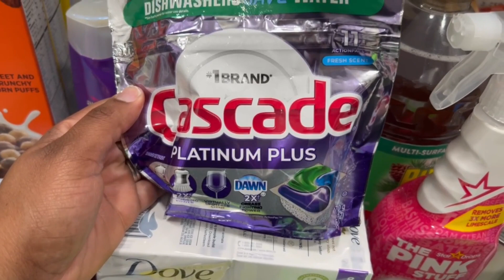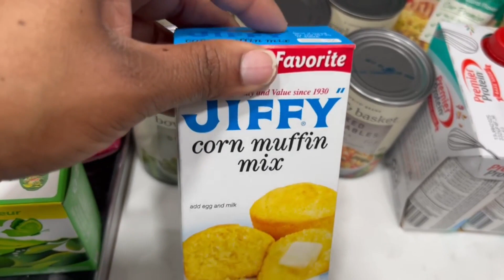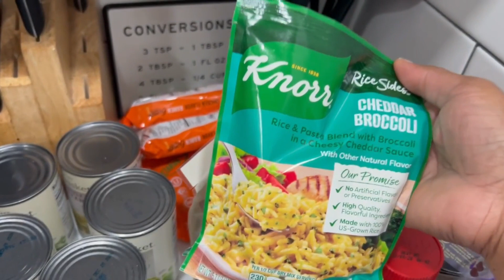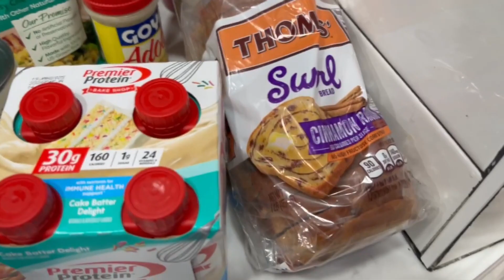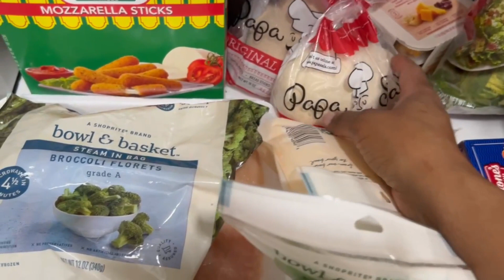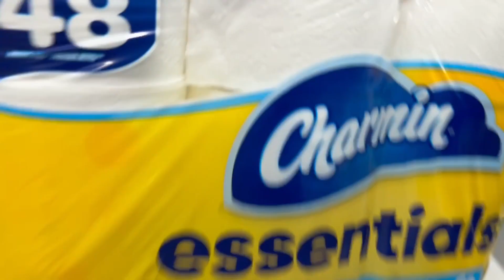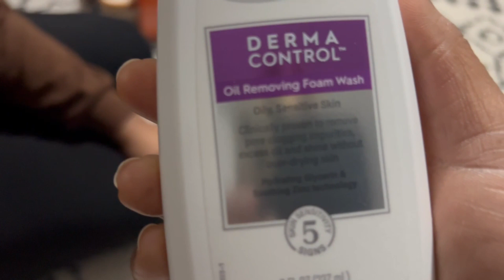FIRST GROCERY HAUL OF 2024 | MINI VLOG | I PIERCED MY NOSE AT HOME!!!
FIRST GROCERY HAUL OF 2024 | MINI VLOG | I PIERCED MY NOSE!!!

LINKS TO ITEMS IN MASTER BATHROOM:
Barn Door Handle
Barn Door Hardware
Wall Paper On Shelves In Closet
Wall Paper On Wall In Closet
Black Plastic Containers In Closet
Wicker Baskets In Closet
Black Cabinet Pull On Closet Door
Black Outlet Receptacle
Picture Frames On Walls
Bathroom Wall Art In Frame
Eucalyptus Wall Art
Small Mason Jars
Heater In Bathroom
Clear Plastic Pumps In Shower
Garbage Can
Black Toilet Tissue Holder
Mason Jar Soap Dispensers
Black Rug In Bathroom
Gold Mirror
Black Faucet On Vanity
Black Hardware On Vanity Door
Lights Fixture Above Vanity
Shower Drain
Exhaust Fan In Ceiling
Black 3 piece Shower Faucet
Towel Hook

Links To Items In The Living Room  ⇓

Accent Chairs
Tv Stand
Vases On Tv Stand
Plant Stand On Tv Stand
Pillow Covers
Black Pillow Covers
Plant On Tv Stand
Ceiling Fan

Links To Items In The Dining Room ⇓

Plant Basket
Black Wine Bottles
Mason Jar Sconces

Links To Items In Bathrooms: ⇓

Matte Black Faucet
Mason Jar Soap Dispenser Lids
Soap & Water Sign
Toilet Paper Sign
Wash,Brush,Floss,Brush Sign
Shower Curtain
Bathroom Quotes Unframed
Towel Hooks
Trash Can

Links To Items In My Bedroom:⇓